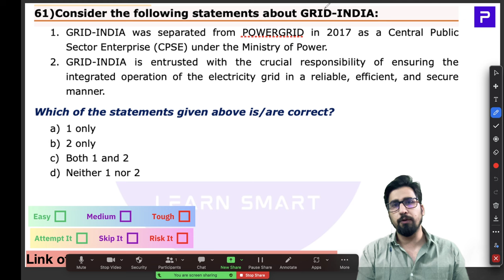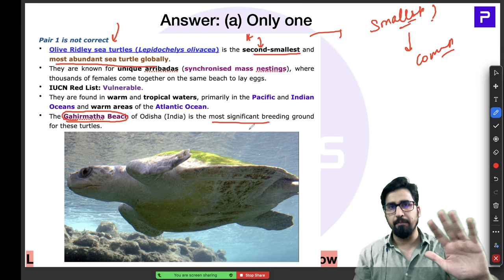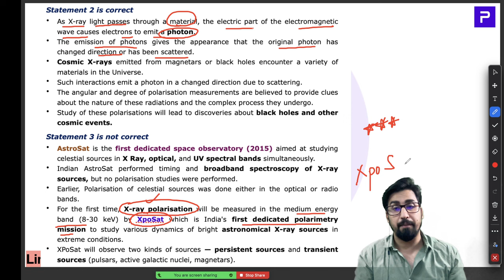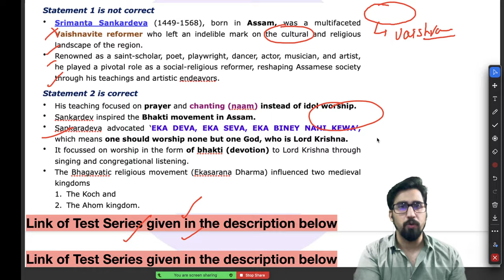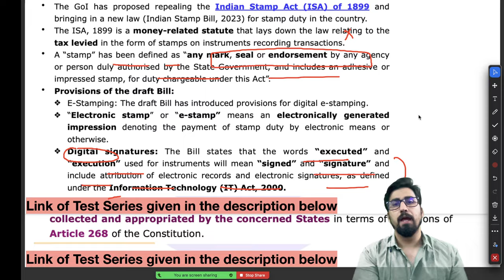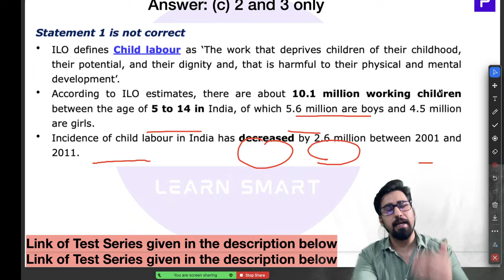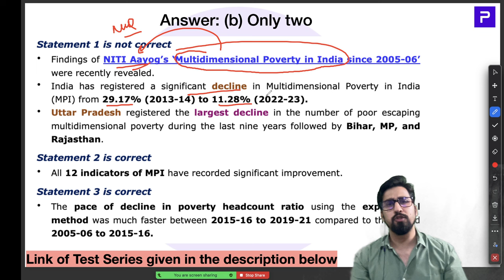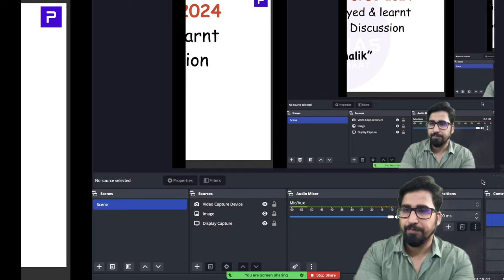PMF IAS Test Series For UPSC Prelims 2024 – Test 07 – Part 04– MCQs 61 to 80